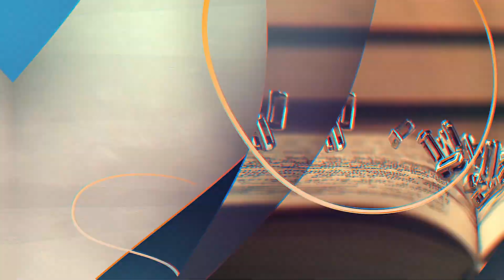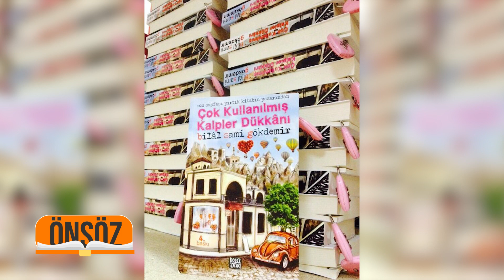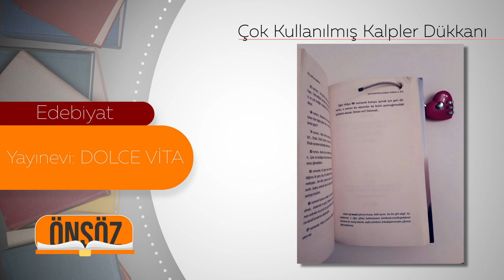Önsöz 13. Bölüm - Bilal Sami Gökdemir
Üniversite televizyonu tarafından hazırlanan, sunuculuğunu Pelin Girgin'in yaptığı, her hafta farklı bir yazarın yer aldığı "Önsöz" programının 13. bölümünün konuğu yazar Bilal Sami Gökdemir oldu.